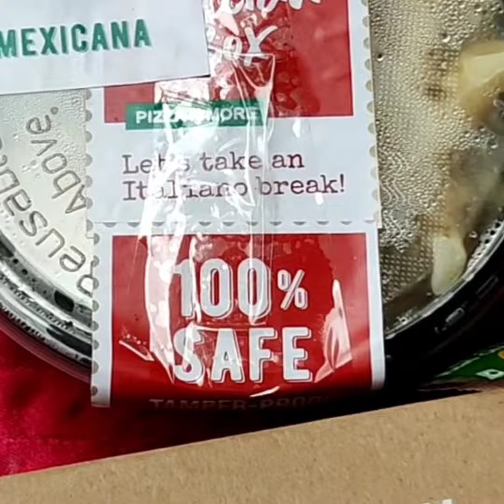Itallian Box | Meal and Party Box at home | Italy to Delhi ka safar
Itallian Box Review | Meal and Party Box at home | New Brand Delhi

Itay to Delhi ka safar

When you want to savour Itallian food at home than this is a newly launched delivery brand.

Delivery and Takeaway options available.

Serves:

veg and non veg both
- Pizza
- Pasta
- Garlic Bread/Stuffed garlic Bread
- Fries/peri peri fries

give it a try and share your review.